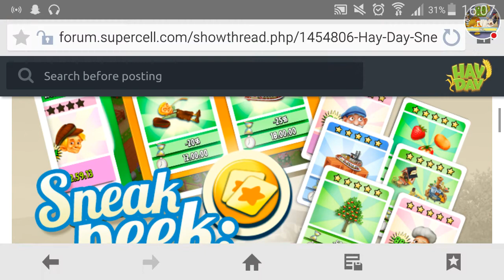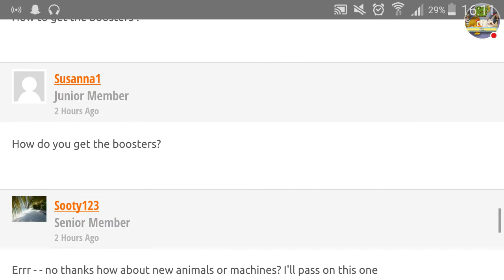Hay Day Update März 2017 - Sneak Peek 4 - Booster Deutsch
erkläre ich euch das Sneak Peek einmal genauer ;-)

Ihr bekommt die Booster durch:
-Glücksrad
-Briefträger
-Derby Belohnung
-Globale Events
-Kisten Stadt und Farm
-Beim auf Leveln (120/500) XP

Geiles neues Feature ;!